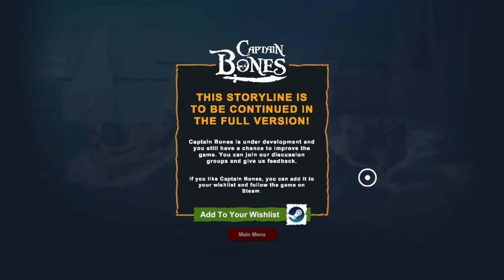Best NEW PIRATE GAME - Pirate Bones Early Access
I’ve become a PIRATE! This game was so much fun to play I can’t wait for it’s official release!